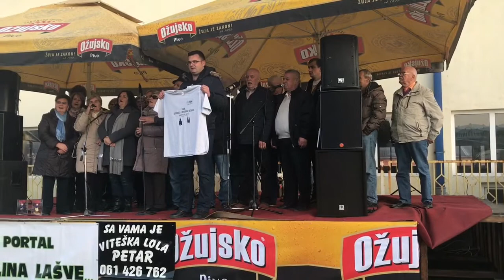Vidoši Livno u Vitezu ( Kazanijada Krčevine 2017)